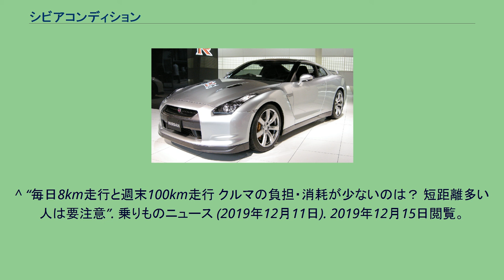シビアコンディション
シビアコンディションとは、車種ごとに設定されている整備の基準について、一般的な使用条件よりも厳しい使用条件について、特例的に補足される基準である。
自動車の取扱説明書、保守点検整備要領等に記載されている。
特にエンジンオイル・ブレーキパッド等の消耗部品について、部品劣化による問題を未然に防ぐため、法定12ヶ月点検や車検整備時に、より詳細に点検を行うべき使用条件の目安として定められている。
自動車の消耗部品は、使用期間や走行距離により目安としての交換時期が設定されている。
しかし、実際には消耗部品の劣化は使用条件により様々であり、走行距離や使用期間だけで適切な交換時期を設定するのは難しい。
製造物責任法により製造者としての説明責任が問われる自動車メーカーは、まず一般的な使用では問題が発生しないであろう時期を交換時期として提示し、一般的として想定した使用条件よりも劣化が進行しやすい条件を「シビアコンディション」として補足的に設定している。
シビアコンディションに該当する使用条件の場合、消耗品の交換時期を早める、点検頻度を増やす等、一般的使用条件よりも保守管理を入念に行う必要がある。
なお、レンタカーやタクシー等で登録・使用されている車両は、シビアコンディションとみなした法定点検・整備が行われている。
シビアコンディション基準は、国内の自動車メーカー各社でほぼ共通の下記のものが使われている。
一部、メーカーや車種によって違いがあるため、詳細は車種ごとの取扱説明書、保守点検整備要領(メンテナンスシート)等を参照する必要がある。
シビアコンディションは一般的な使用に対して、特殊な使用環境を想定した事例である。
シビアコンディションに当てはまらない場合であっても、高回転の多用や長時間のアイドリング、急発進、急加速、急減速、長時間の渋滞走行、油温の上昇などは部品の劣化を早める使用方法である。
そのため、上記の基準に当てはまらない場合でも、想定された一般的な使用条件よりも部品などの劣化が早く進行する可能性もある。
また、日本における車両の使用条件としては、むしろシビアコンディションが一般的であるとする意見もある。
買い物や通勤など短距離の走行が多い場合、「短距離走行の繰り返し」の条件に当てはまると言われ、東京23区内で使われる自動車はほぼ全てシビアコンディションに該当するという意見もある。
ただし、一般的に当てはまるとは言えない。
例えば、週5回片道2kmを往復、週1回片道15kmを往復する、というような使用条件の場合、短距離走行の距離は20km、その他の走行距離が30kmとなり、短距離走行の割合は40％に過ぎない。
しかし、回数として見ると、短距離走行が10回に対してその他は2回であるため、印象としては短距離が多い、と誤解してしまう場合もある。
特に日本の夏期の渋滞でエアコンを併用している場合は油温が上昇するので説明書のシビアコンディションに該当しなくても、実質はシビアコンディションと考えるべきである。
一般的なドライバーは、こうした自分の走行距離の内訳を把握していない場合が多いため、心理的不安を煽り、過剰な整備を行おうとする業者も存在する。
冷静に自分の車両使用環境を分析する必要がある。
このため、欧州車などは日本に輸入するにあたって、シビアコンディションに相当するオイル交換頻度を国内国内で標準的に設定している場合が多い。
設定された数値のみではなく、使用状況を考慮し、点検、整備を行う必要がある。
^ “毎日8km走行と週末100km走行 クルマの負担・消耗が少ないのは？ 短距離多い人は要注意”. 乗りものニュース (2019年12月11日). 2019年12月15日閲覧。